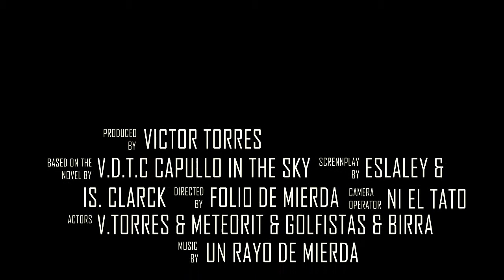Meteorito en jardín HD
Practicando after effects